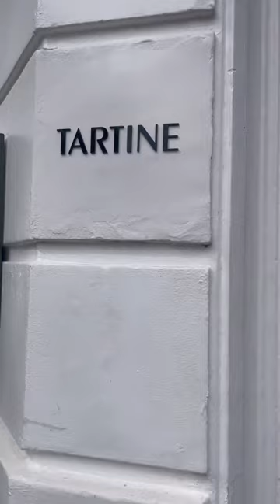In the heart of Richmond you will find coffee style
Located on the 24th floor of Goldfields House, this is where long lunches become dinners and one cocktail turns
into many,as you take in the 270-degree view of Melbourne’s best!

Matched to the incredible ambiance is the menu -
each dish is fresh, flavorful and keeps the pallet guessing!

There’s no doubt that the long awaited rooftop bar has already made
its mark on the Melbourne food scene - and I for one can’t wait to come back!
hotel,vip hotel,luxury hotel,hotel murah,el hotel vip,family hotel,hotel bersih,
hotel di doha,hotel di qatar,vip hotel doha,vip hotel qatar,5 star hotel vip,hotel club gta 5,
vip praia hotel,qatar vip hotel,hotel in segamat,best hotel in qatar,hotel in side rooms,
el hotel vip méxico,vip hotel doha qatar,most expensive hotel,el hotel vip televisa,
vip hotel doha qatar,desi manas vip hotel ma,
el hotel de los famosos,low price hotel in qatar
coffee,cafe style cold coffee,cold coffee,how to style a coffee table,
coffee and espresso,how to style coffee table,coffee table decor,
how to make coffee,coffee shop,iced coffee,black coffee,cold coffee at home,
coffee bean,how to style a coffee bar,dalgona coffee,coffee beans,
coffee table styling,coffee table decorating ideas,instant coffee,cafe style hot coffee at home,
cafe and coffee shop,best coffee,how to style a coffee table tray